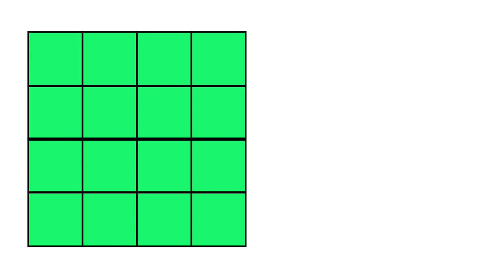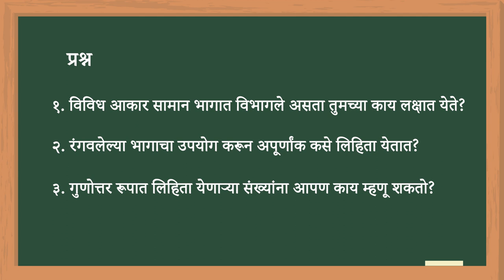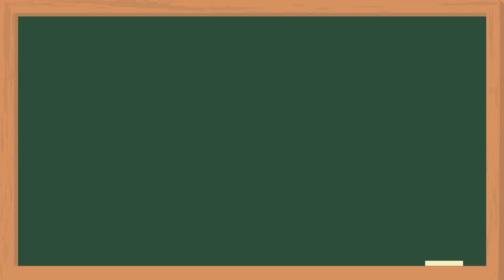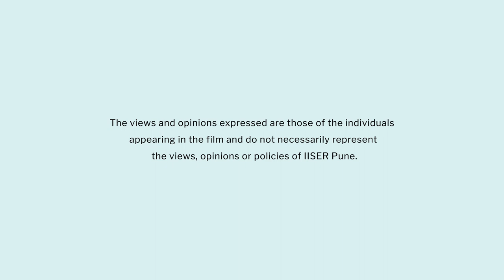Types of numbers | Marathi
या व्हिडिओमध्ये शिक्षकांना परिमेय आणि अपरिमेय संख्यासचं हा पाठ प्रत्यक्ष कृतीमधून कसा शिकवायचा याची माहिती मिळेल. विद्यार्थ्यांना परिमेय संख्या म्हणजे काय याची माहिती मिळेल तसेच ते परिमेय संख्या ओळखू शकतील. या व्हिडिओमध्ये विद्यार्थ्याना परिमेय आणि अपरिमेय संख्यासंच यातील फरक कसा ओळखायचा याची सुद्धा  माहिती मिळेल.